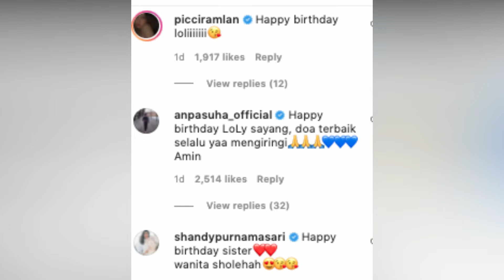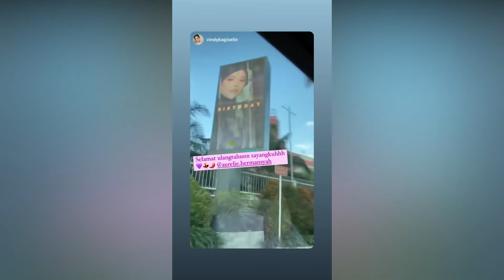MEWAH KADO ATTA UNTUK AUREL BMW SERI TERBARU, ULANG TAHUN AUREL PUN DISEBUT UMUMKAN KEHAMILAN AUREL